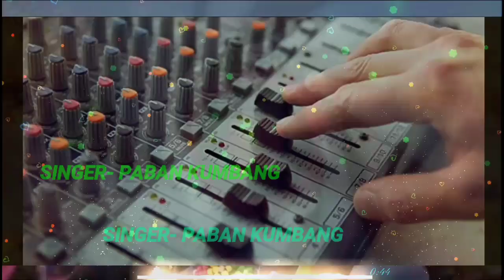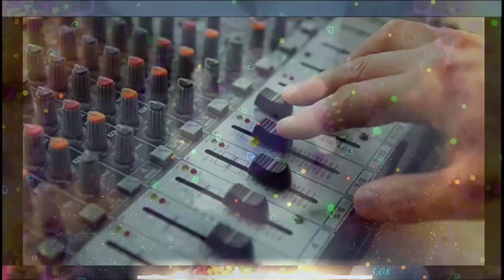PABAN KUMBANG ll BOGIBIL DOLODEM ll New Mising Song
SONG TITLE- BOGIBIL DOLODEM

SINGER- PABAN KUMBANG

LYRICS- PABAN KUMBANG

ALBUM- BOGIBIL DOLODEM

STUDIO COSMIC HARMONY, SILAPATHAR

VIDEO NEW MISING

MISING VIDEO SONG
NEW SONG MISING